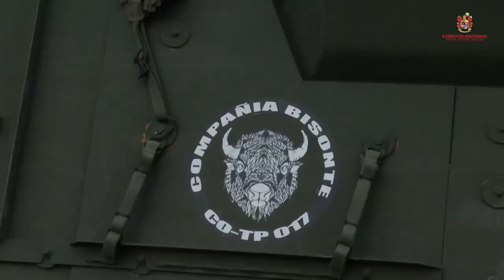Caballería colombiana, un arma con robustas capacidades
La modernización de la Caballería es una pieza fundamental en la transformación del Ejército Nacional, siendo el arma que condiciona el proceso de fortalecimiento de demás las armas al ser la máxima expresión del poder terrestre de la Fuerza.